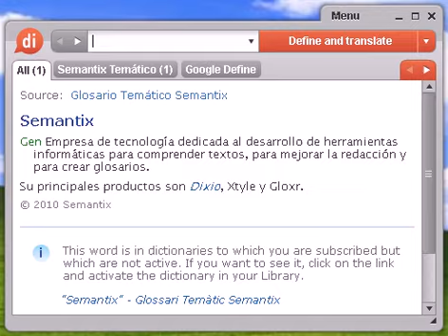Definición de sherpa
sherpa, diccionario, define, definir, significado, español, castellano, Dixio, sherpas